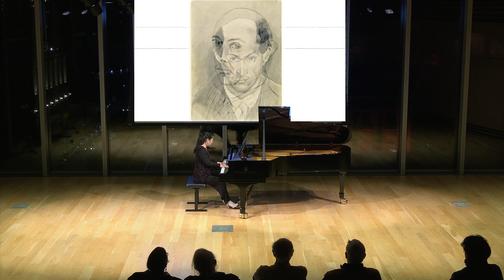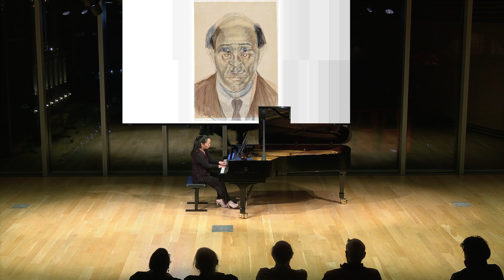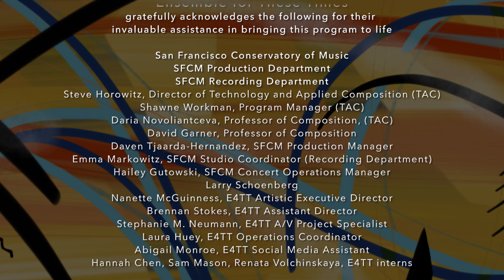E4TT | Drei Klavierstücke, Op. 11 by Arnold Schoenberg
Drei Klavierstücke, Op. 11
00:14 I. Movement I
03:50 III. Movement III

Arnold Schoenberg, Composer (1874–1951)
Dale Tsang, piano
Stephanie M. Neumann, Visuals

Image Credits: All images by Arnold Schoenberg used by permission of
Belmont Music Publishers, Los Angeles.

"Expression: Ism" program presented by Ensemble for These Times
A Co-Production with the San Francisco Conservatory of Music Technical and Applied Composition (TAC) Department.

San Francisco Conservatory of Music
Barbro Osher Recital Hall
Bowes Center

Concert Image by Taylor Chan
Animations by Stephanie M. Neumann
Video Production by Mister WA
(with media from SFCM students)

Expression: Ism is made possible through
the Musical Grant Program, which is administered by
InterMusic SF, and supported by the Clarence E. Heller Charitable Foundation, and the Hewlett Foundation.

E4TT’s 2023/24 season
the Ross McKee Foundation and SF Grants for the Arts.

E4TT’s UPLIFT project, For Good Measure podcast, and 2023/24 season
are supported in part by the California Arts Council, a state agency.

Ensemble for These Times
gratefully acknowledges the following for their
invaluable assistance in bringing this program to life

SFCM Production Department
SFCM Recording Department
Steve Horowitz, Director of Technology and Applied Composition (TAC)
Shawne Workman, Program Manager (TAC)
Daria Novoliantceva, Professor of Composition, (TAC)
David Garner, Professor of Composition
Daven Tjaarda-Hernandez, SFCM Production Manager
Emma Markowitz, SFCM Studio Coordinator (Recording Department)
Hailey Gutowski, SFCM Concert Operations Manager
Larry Schoenberg
Nanette McGuinness, E4TT Artistic Executive Director
Brennan Stokes, E4TT Assistant Director
Stephanie M. Neumann, E4TT A/V Project Specialist
Laura Huey, E4TT Operations Coordinator
Abigail Monroe, E4TT Social Media Assistant
Hannah Chen, Sam Mason, Renata Volchinskaya, E4TT interns